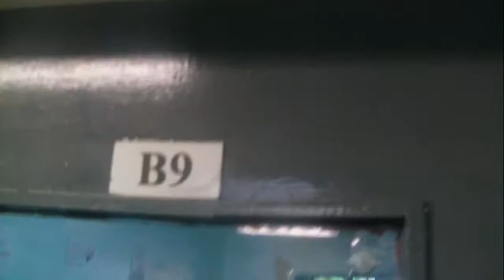My Last Day Of School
This is just a video of showing around my school and hanging out with my friend Levi, this was filmed at near the beginning of May 2013, I have finish school a long time ago and now ready for college.